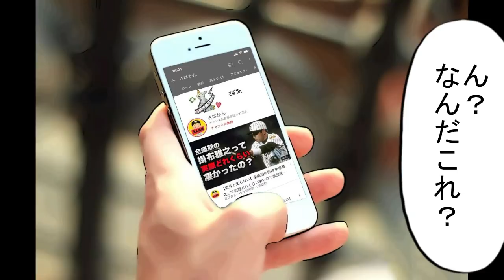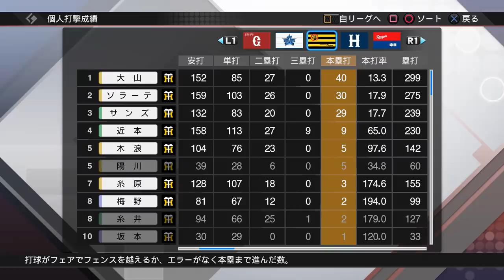【漫画】もしも阪神のソラーテが残留していたらどうなるのか？【半マンガ動画】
ソラーテ選手の声：荘司 哲也様